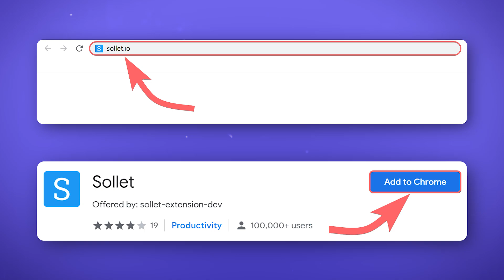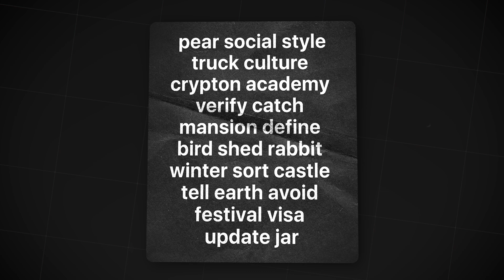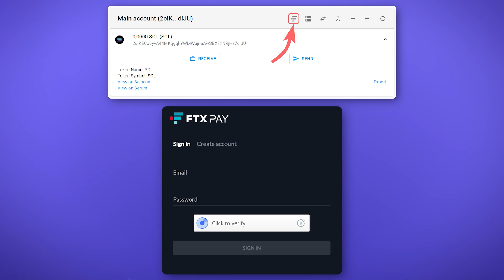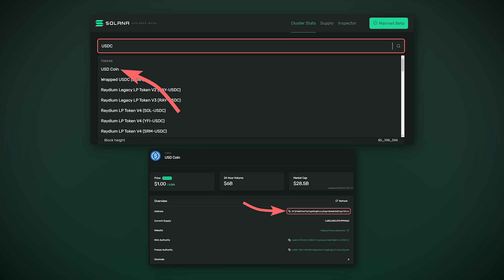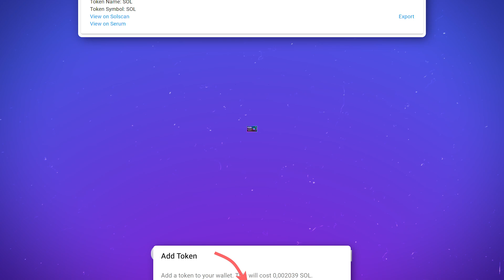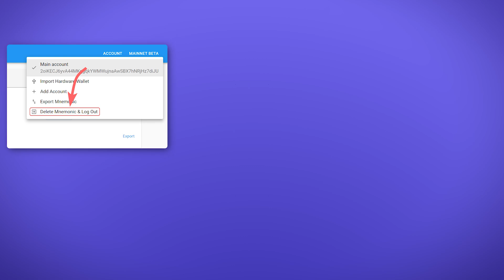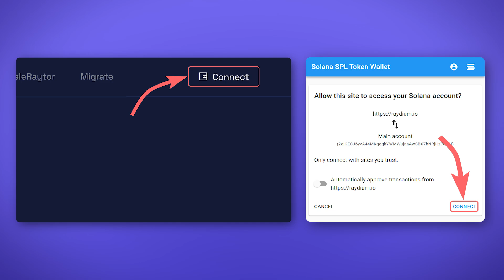🔵 SOLLET - Перевод токенов в блокчейн SOLANA / Депозит и Вывод SOL / Полная инструкция.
В этом видео Вы узнаете о Sollet(Соллет) — криптовалютном кошельке для взаимодействия с блокчейном Solana, научитесь получать и отправлять криптовалюту, добавлять собственные токены, переводить токены между блокчейнами и взаимодействовать с децентрализованными приложениями.

Таймкоды:
00:00 - В этом видео...
00:24 - Установка кошелька Sollet
01:53 - Как получить/отправить монеты SOL
04:00 - Переводим токены из сети Ethereum в сеть Solana
05:08 - Экспортируем SEED фразу кошелька
05:22 - Добавляем и импортируем счет